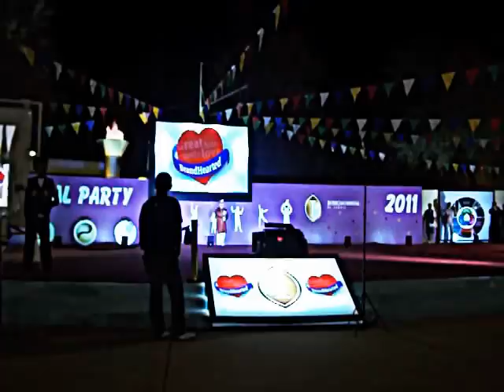HOUSEKEEPING DEPARTMENT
STAFF ANNUAL PARTY 2012